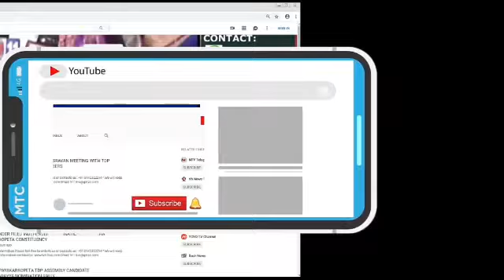PLENTY OF FOLLOWER FROM VARIOUS PARTIES JOINING IN TRS AT NIRMAL